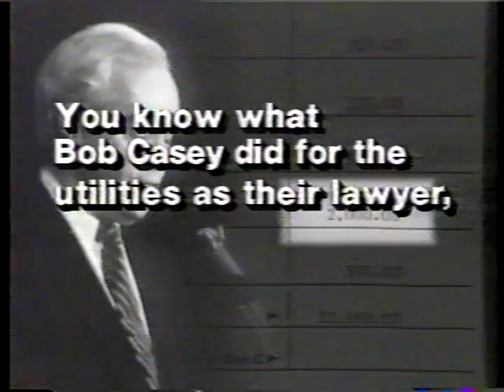Rendell for Governor ad 1986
Attack ad against Bob Casey